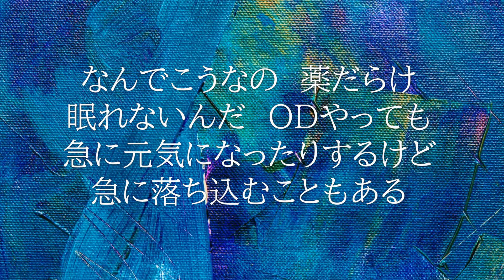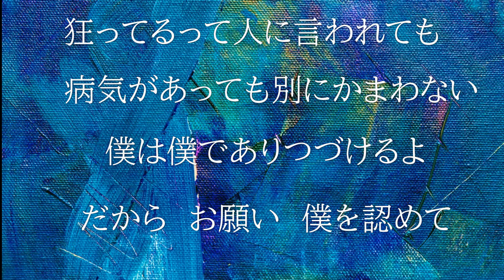【オリジナル曲】 「フルニトラゼパム」 byペイ太